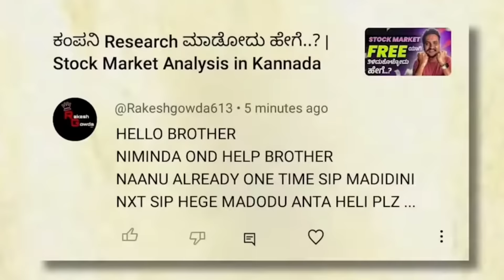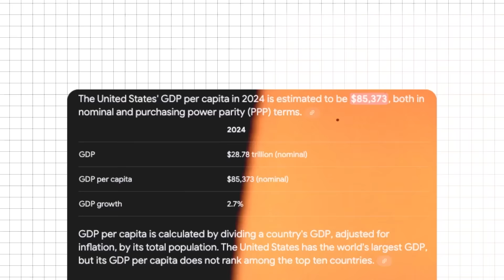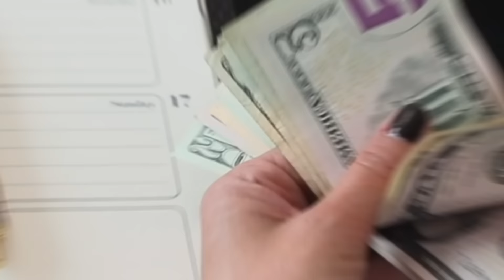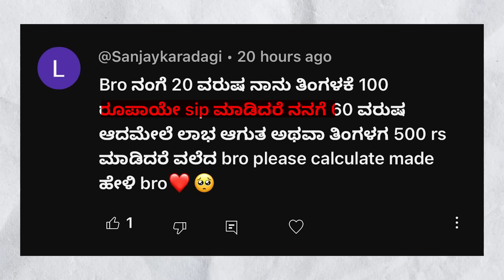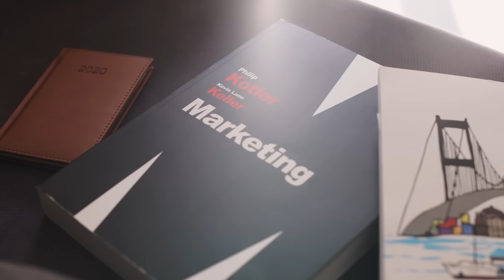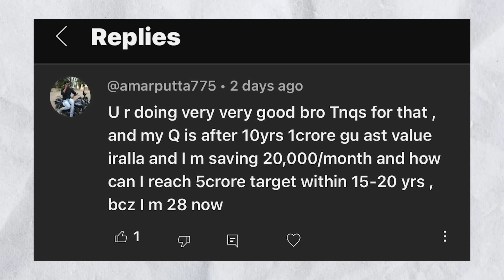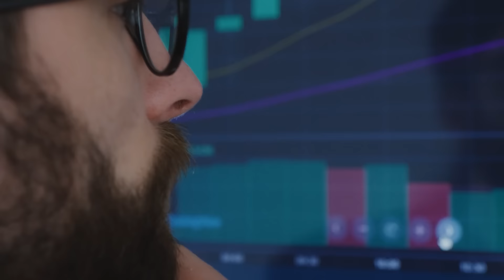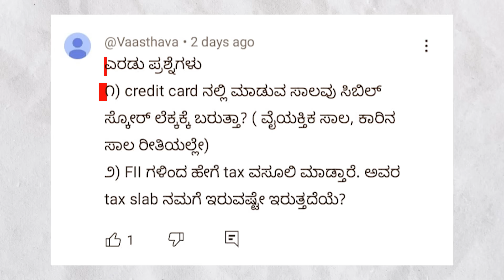ಯಾಕೆ ನಾವು ಬಡವರಾಗಿದಿವಿ...? | Angel investments weekly video | QnA by Abhilash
click the below links to Open a free Demat account in just 10 minutes

Contact Section 🤝

About Video :

✨ Weekly Economic Update ✨

In this week's video, we dive deep into the latest economic developments! 📈🌍

1️⃣ Nobel Prize Winners: We break down the groundbreaking contributions of the newest laureates and why their work matters. 🏆📚
2️⃣ Hyundai IPO: Get the scoop on Hyundai’s successful IPO and the overwhelming subscription rate. 🚗📊
3️⃣ Smart Quarter Results: A closer look at how Smart performed and what it means for investors. 💼💡
4️⃣ Viewer Questions: We also tackle some of the most insightful questions from our amazing viewers! 🎤🙌

Stay informed, engaged, and don't forget to leave your questions for next week's video! 👇

00:00 Intro
00:50 nobel price winners
08:47 Hyundai IPO subscription status
10:32 Dmart Q2 result
12:24 How PMS works
15:26 can I make 100 rupees SIP...?
16:10 can i make FD in co operative bank...?
18:53 Can i take loan and invest...?
19:06 Can i invest my salary in stock market form my post office work...?
19:50 How to get knowledge like you...?
21:33 IDFC merger new
22:03 how army people can invest in stock market..?
24:04 can SEBI remove bank nifty
24:24 PSU company is good to invest...?
24:43 Can i buy 50 lack insurance..?
25:19 can i make 5 cr in stock market...?
28:02 is this best to invest in SBI mutual fund...?
28:50 happiest mind stock analysis
30:23 why NSE is not listed on stock market...?
32:11 how can I earn from trading using 1cr..?
33:53 Equitas bank fall 30% ..?
35:00 credit car loan is counted in cibil score..?

I am not responsible for any losses you may incur as a result of investing in any stocks or other securities that I discuss on this channel. You should always do your own research before making any investment decisions.